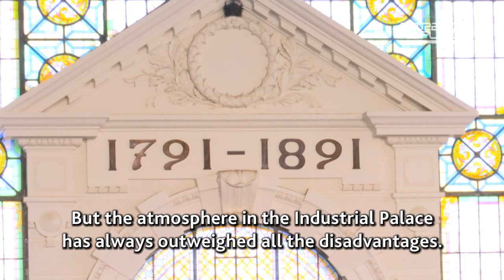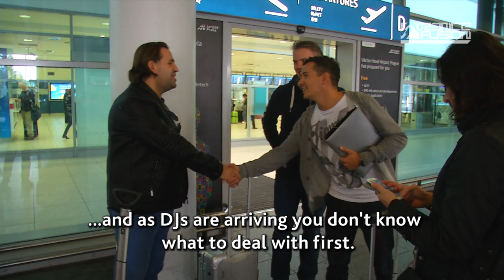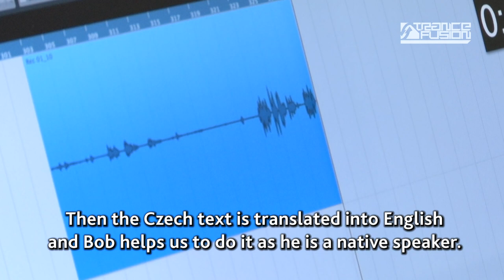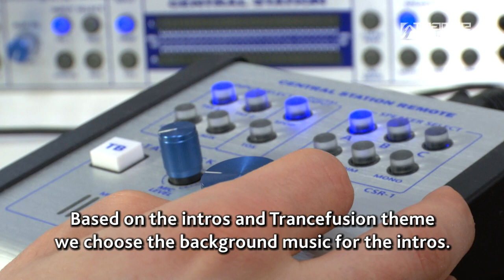TRANCEFUSION - History of the Legend (DOCUMENTARY)